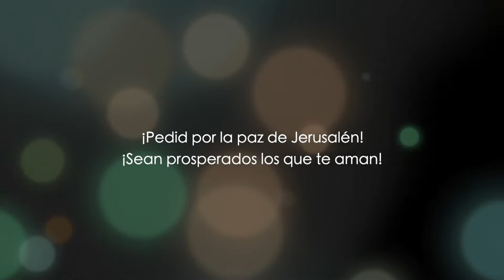Mateo capítulo 10 - parte 2 - Dr. Baruch Korman